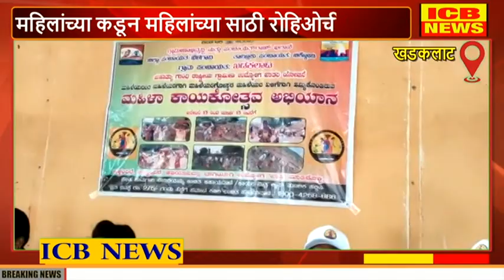Khadakalat : महिलांनी रोहिओचा लाभ घ्यावा, पीडिओ कांतेश बाडकर यांचे आवाहन